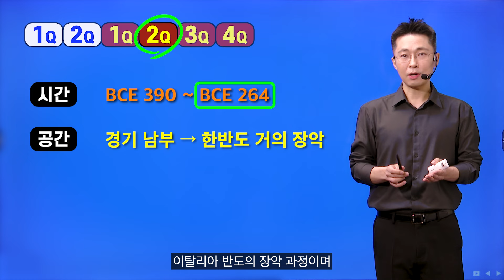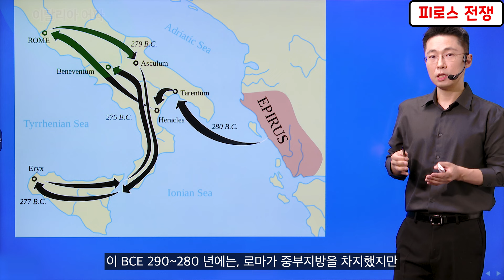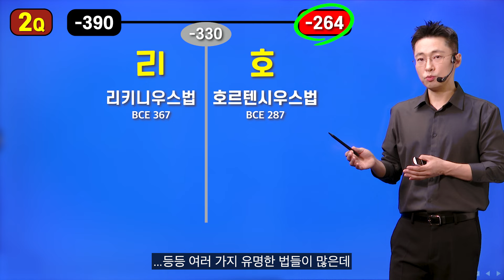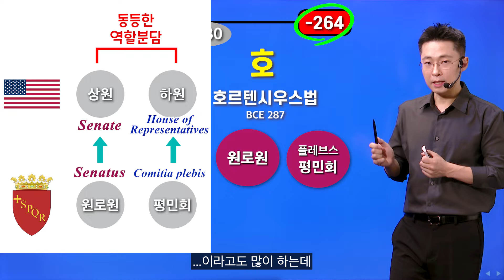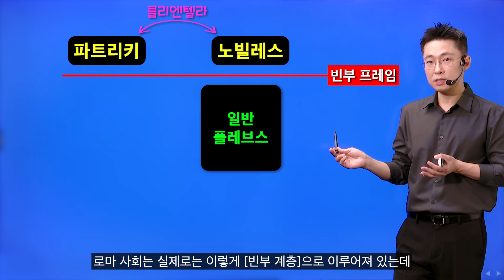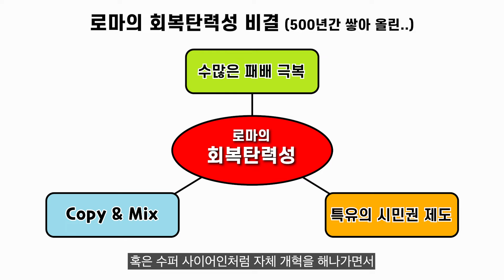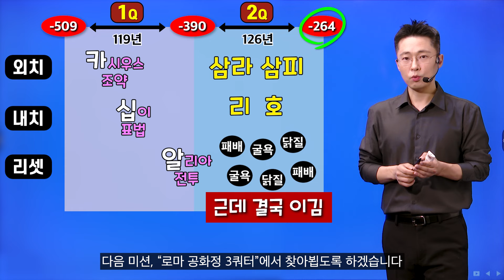【Ep14-2】 로마 공화정 2쿼터 (~BCE 264 이전) | 삼니움 전쟁, 라티움 전쟁, 피로스 전쟁, 리키니우스, 호르텐시우스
권장 재생속도 1.25~1.5 배속
가급적 큰 화면에서 보시면 좋습니다

00:00 Mission 2. 공화정 2Q (오늘의 핵심)
00L12 시간의 씨줄 (~BCE 264)

00:45 [삼]니움 전쟁, 1차
01:27 [라]티움 전쟁
02:06 [삼]니움 전쟁, 2-3차
04:00 [피]로스 전쟁

06:30 [리]키니우스 법
06:58 [호]르텐시우스 법

08:22 로마 공화정 1-2쿼터 핵심 요약
08:53 로마의 최대 강점: 회복탄력성
09:18 로마 회복탄력성의 비결 ★
10:10 최종 화면

- 상세목차는 고정 댓글에
- 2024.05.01. 이후의 동영상은 대부분 사전제작 영상입니다
- 향후 쇼츠는 금요일 9pm, 롱폼은 토요일 8am 업로드를 목표로 합니다
  (다만 베라캄태 싱글 발매 전까지는 롱폼 위주로만 올립니다)